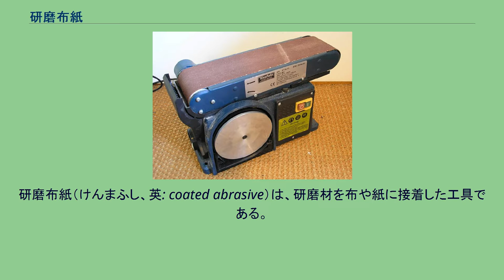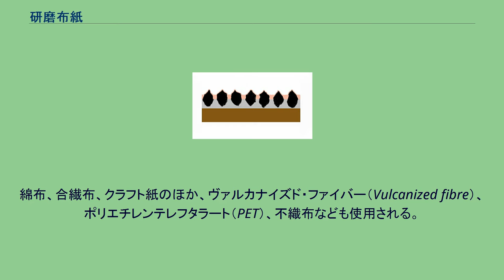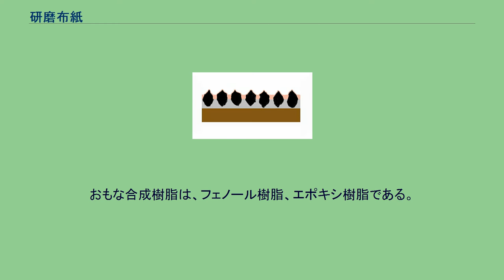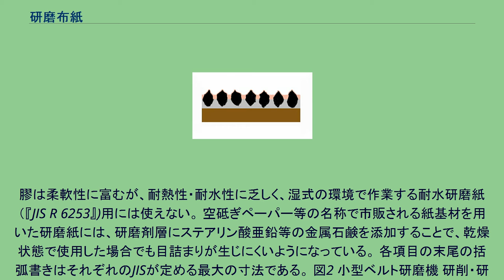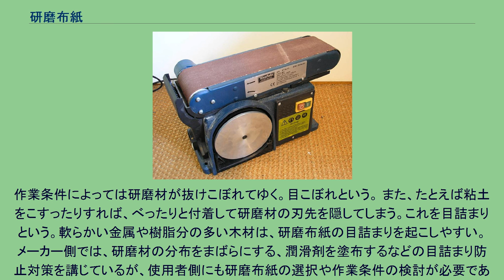研磨布紙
研磨布紙（けんまふし、英: coated abrasive）は、研磨材を布や紙に接着した工具である。
金属・木材などの研削・研磨に使用される。
シート状で基材が紙のものは、サンドペーパー、紙やすりとも呼ばれる。
図1 研磨布紙の断面図 下から、基材、メーク・コート、サイズ・コート 一般的な研磨布紙の断面が図1である。
黒い粒々が研磨材であり、図の下の層が背中の布や紙で、基材（Backing）と呼ばれる。
中間の層が研磨材を保持する下引き接着剤層（Make Coat)で、上の層が研磨材をこぼれにくくし製品の柔軟性（曲げたときに折れにくいこと）を高めるための上引き接着剤層（Size Coat）である。
ロールに巻いてある基材に下引き接着剤を塗布し、接着剤の面が下向きになるように繰り出す。
その下の「研磨材を散布した平面」との間に静電圧をかけ、研磨材を跳び上がらせて下引き接着剤層にめり込ませ、接着剤を硬化させる。
さらに上引き接着剤を塗布し硬化させ、ロールに巻きとる。
そのロールを用途に応じシート、帯などに裁断する。
外部リンクの工程図を参照。
綿布、合繊布、クラフト紙のほか、ヴァルカナイズド・ファイバー（Vulcanized fibre）、ポリエチレンテレフタラート（PET）、不織布なども使用される。
基材の厚さは日本工業規格で坪量（一定面積当たりの質量）によって規定しているが、 それらを相当する厚みでいえば薄い方から、布は約340 µmと約460 µmと490 µm、紙は約95 µmと約140 µmと約190 µmと約270 µmである。
日本工業規格『JIS R 6111 人造研削材』が定める人造研磨材と、ガーネットなどの天然研磨材と、ダイヤモンドなどが使用される。
人造研磨材は、褐色電融アルミナ、白色電融アルミナ、電融アルミナジルコニア、黒色炭化けい素、緑色炭化けい素などである。
ページ参照。
粒度は、『JIS R 6010 研磨布紙用研磨材の粒度』に、約2 mmから約10 µmまでの28段階が定められている。
膠と合成樹脂とが使用されている。
炭酸カルシウムなどの充填剤が配合されることもある。
おもな合成樹脂は、フェノール樹脂、エポキシ樹脂である。
膠（glue）を「G」、樹脂（resin）を「R」であらわし、図1の「下引き接着剤層」「上引き接着剤層」の順に、G/G、R/G、R/Rなどと記号し、レジンオーヴァーグルーなどと呼ぶ。
膠は柔軟性に富むが、耐熱性・耐水性に乏しく、湿式の環境で作業する耐水研磨紙（『JIS R 6253』)用には使えない。 空砥ぎペーパー等の名称で市販される紙基材を用いた研磨紙には、研磨剤層にステアリン酸亜鉛等の金属石鹸を添加することで、乾燥状態で使用した場合でも目詰まりが生じにくいようになっている。 各項目の末尾の括弧書きはそれぞれのJISが定める最大の寸法である。 図2 小型ベルト研磨機 研削・研磨作業とともに研磨材がしだいに減耗、剥落するまで使えれば天寿を全うしたことになるが、そこまでやると作業効率が著しく低下するため、ある程度研磨材が失われた段階で交換される消耗品である。
作業条件によっては研磨材が抜けこぼれてゆく。目こぼれという。 また、たとえば粘土をこすったりすれば、べったりと付着して研磨材の刃先を隠してしまう。これを目詰まりという。軟らかい金属や樹脂分の多い木材は、研磨布紙の目詰まりを起こしやすい。メーカー側では、研磨材の分布をまばらにする、潤滑剤を塗布するなどの目詰まり防止対策を講じているが、使用者側にも研磨布紙の選択や作業条件の検討が必要である。 これらのJISは、出典に記載したハンドブックに収録されている。 各研磨布紙メーカーのホームページ、および